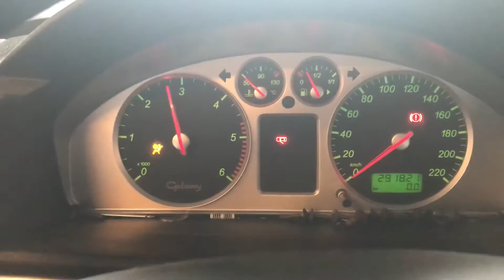T-5192 ДВС (Двигатель) Ford Galaxy-2 1.9tdi AUY